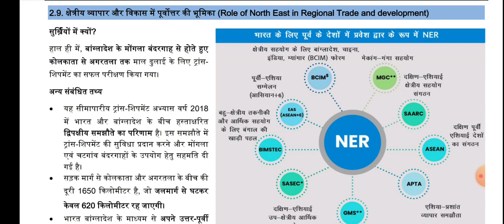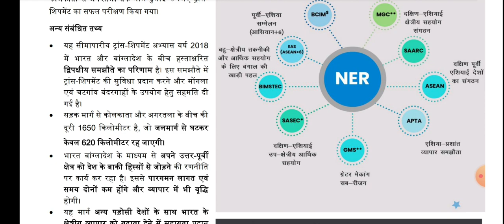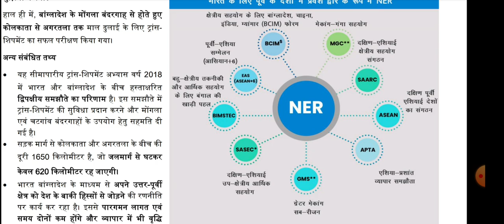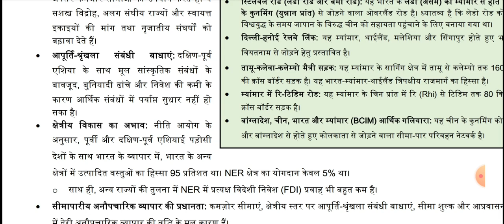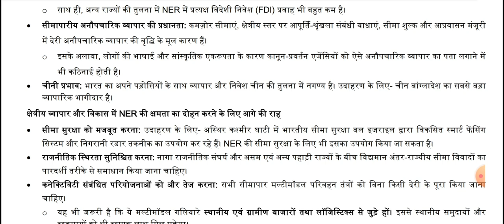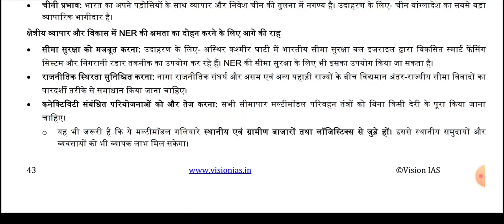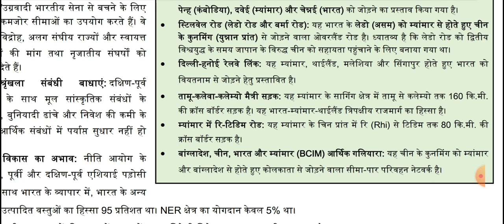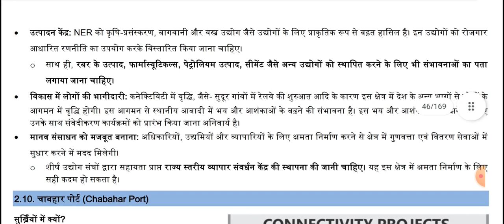(L-13)Vision ias monthly current affairs (IR :- Role of north east in regional trade and dev)